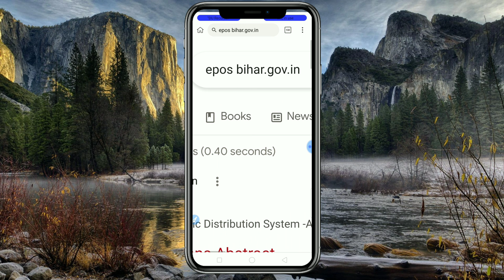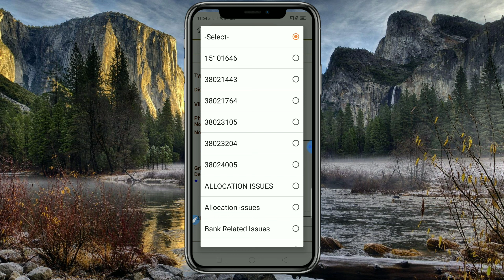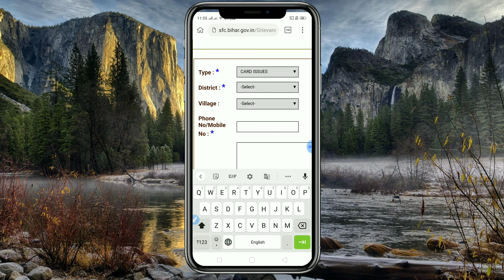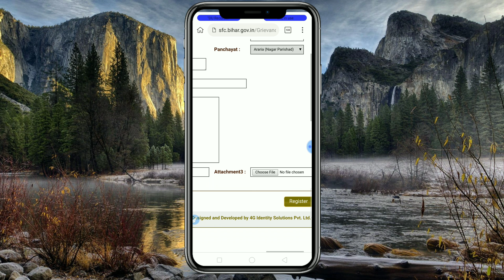bihar ration cad nam me kaise sudhar kare|ration card me naam kaise jode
bihar ration cad nam me kaise sudhar kare|

aaj ki video me bataya gaya hai ki kaise aap bihar ration card me ghar baithe online sudhar kar sakte hai.

Timestamps
TIMESTAMPS
0:00 Intro
1:00 First Topic Covered
1:30 Second Topic Covered
2:30 Third Topic Covered

Hello !
Friends welcome to Royal PK Vlog channel. The main purpose of this channel is to inform people about government schemes and whatever programs are going on by the government.
If you talk about government schemes, then like Aadhar card, PAN card, Prime Minister's scheme, state government scheme, etc.

We sell these awesome products, check them out here:
My Mic
My Camera
My CPU
My Monitor